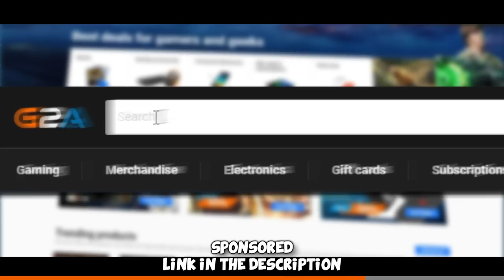„MUTED and REPORT ALL..“